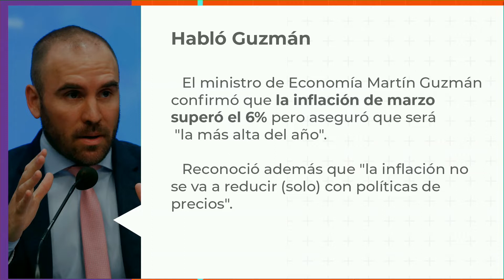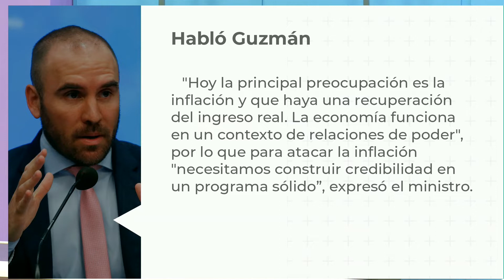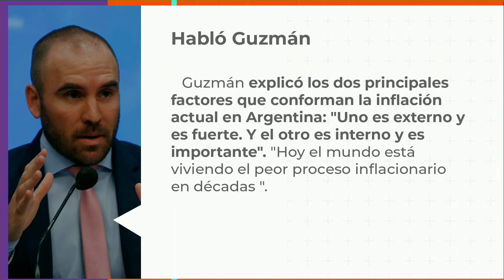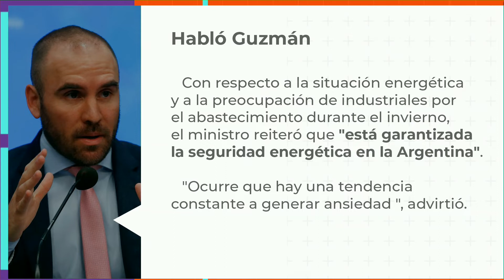Habló Guzmán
El ministro de Economía Martín Guzmán confirmó que la inflación de marzo superó el 6% pero aseguró que será "la más alta del año".
Reconoció además que "la inflación no se va a reducir (solo) con políticas de precios".